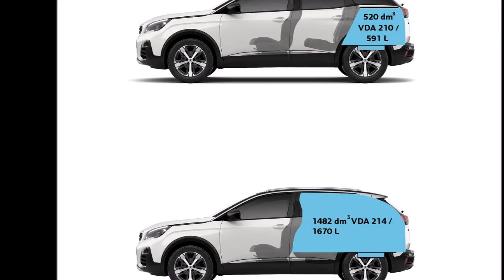2017 Peugeot 3008 Review Rendered Price Specs Release Date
AliExpress Best Products 2017 Peugeot 3008 Review Rendered Price Specs Release Date.

The new Peugeot 3008 has been unveiled. This long-awaited vehicle aims to take the C-SUV segment by storm, in a class of vehicles in full expansion across all regions of the globe. It takes on demanding customers looking for new and different experiences with a very strong hand. Whether by its spectacular latest-generation Peugeot i-Cockpit, by its exceptionally inspired design, by its optimised architectural efficiency or by its high-tech equipment, the new Peugeot 3008 SUV aims to assert itself from the off as a major player. It inaugurates for Peugeot a new SUV range for which it will be the worldwide emblem. The new Peugeot 3008 SUV will be the star of the Peugeot stand at the 2016 Paris Motor Show where it will at last be presented to the public ahead of its worldwide launch.

For several years, across all segments, the SUV market is booming. In the European C-segment, still the biggest and most diverse, SUV sales have increased two and a half-fold since 2009 - the launch-date of the first generation of Peugeot 3008. Now, in Europe, all segments considered, one car in ten belongs to the SUV family.

2017 Peugeot 3008 Price from £21,000.